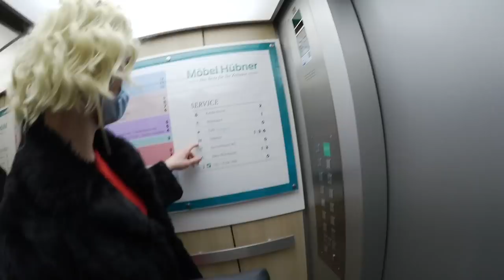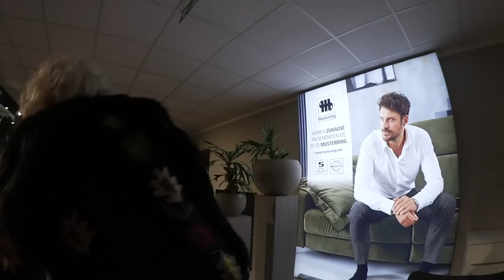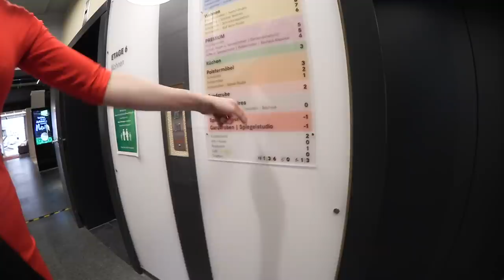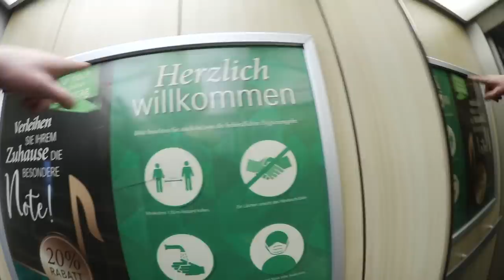Parka und Weinhaus empfinden Möbel nach im Möbelhaus